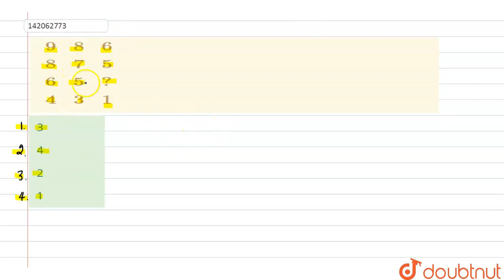{:(9,8,6),(8,7,5),(6,5,?),(4,3,1):} | CLASS 14 | लुप्तसंख्या ज्ञात करना | REASONING | Doubtnut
{:(9,8,6),(8,7,5),(6,5,?),(4,3,1):}
Class: 14
Subject: REASONING
Chapter: लुप्तसंख्या ज्ञात करना
Board:GOVT

👉 Have Any Query? Ask Us.